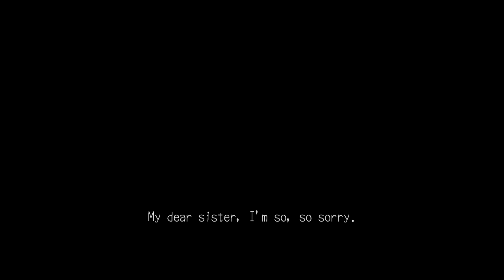Let's Play Deadly Premonition: Director's Cut Blind 33 - What A Hell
Even Becky have been killed.